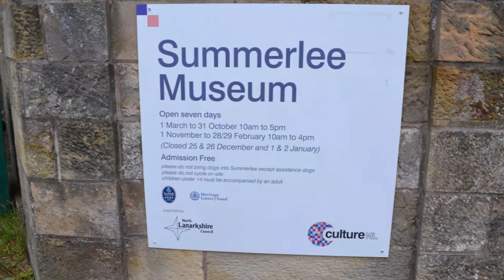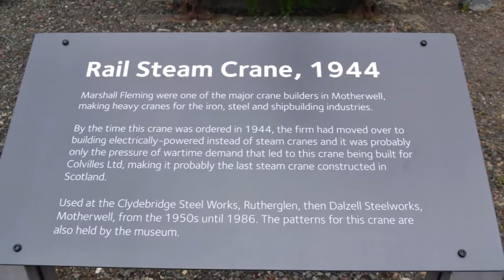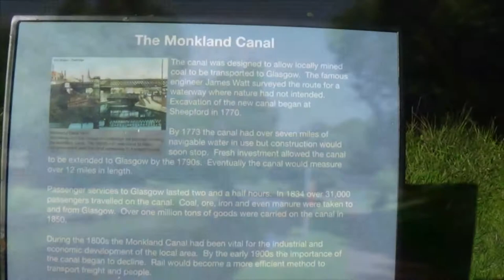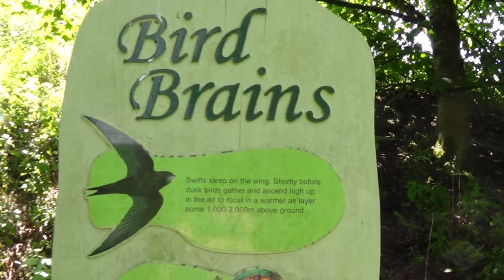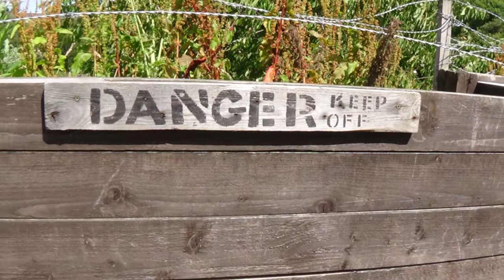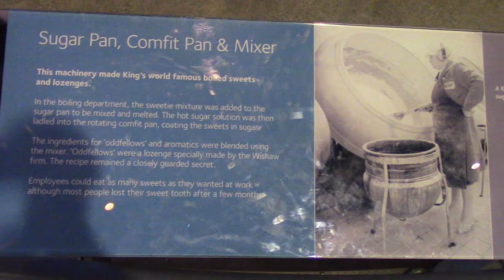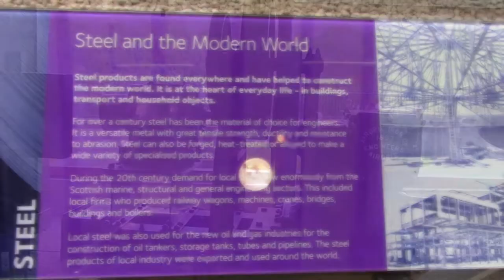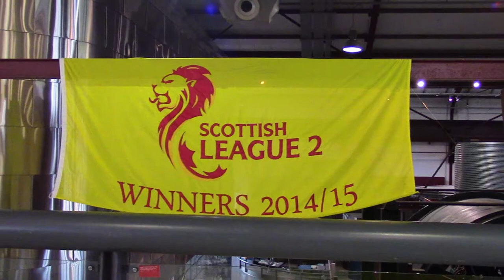Summerlee Museum 23 07 2019 Photo Slideshow 10 Min T Rafferty